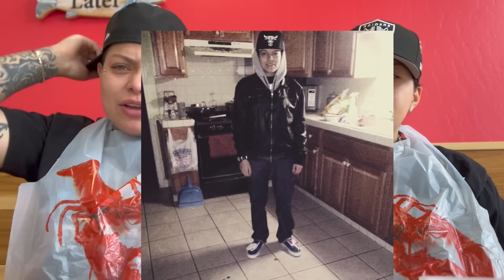STORY TIME OF HOW WE CAME OUT 🌈 EMOTIONAL 😭 // MUKBANG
If your in the same situation don't be scared do whatever makes you happy and remember B&N is here for y'all ❤️ hope you guys enjoyed the story and helps get through your situation don't be scared to speak up love y'all.